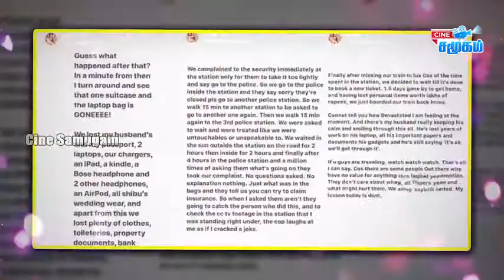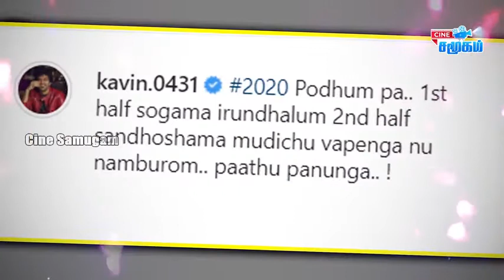ரசிகர்களுக்கு விஜய் போட்ட கட்டளை | Urban Club | Tamil News